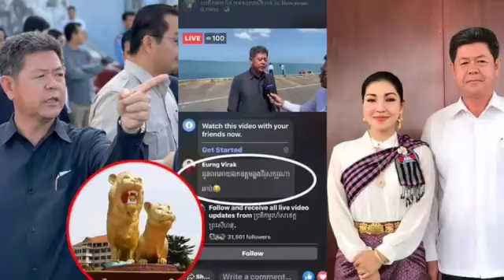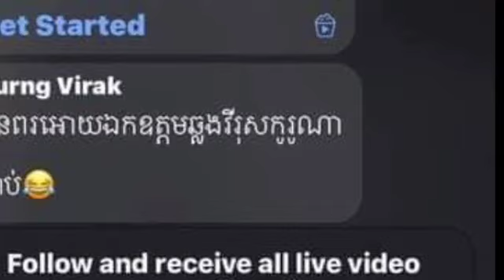ធ្វើល្អ បាន អាក្រក់ ! ព្រឹកមិញ បុរសម្នាក់ ប្រមាថ ជីវិត ឯកឧត្តម គួច ចំរើន ត្រូវបានលោក ជំទាវ អ៊ូធីតាពៅ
Do good, be bad!  This morning, the man who insulted the life of His Excellency Kuoch Chamroeun was responded to by His Excellency U Ottawa Pea

ធ្វើល្អ បាន អាក្រក់ ! ព្រឹកមិញ បុរសម្នាក់ ប្រមាថ ជីវិត ឯកឧត្តម គួច ចំរើន ត្រូវបានលោក ជំទាវ អ៊ូធីតាពៅ ឆ្លើយតបវិញយ៉ាងចុកឈាម